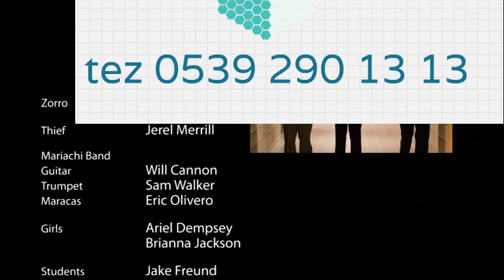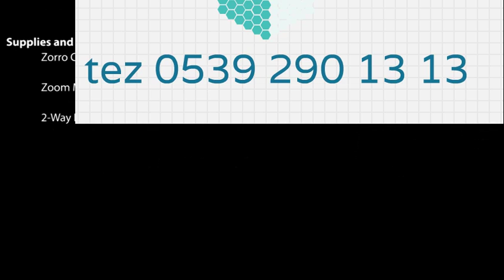Zorro Kills Thief in Lecture Prank (with Mariachi Band), University of Michigan 0539 290 13 13 | bit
A lecture prank involving a choreographed fencing fight scene, mariachi band and lots of mustaches. Btw, we didn't give the professor any kind of warning this ... Ozeldersin.com  Bitirme Tezi,Proje ,Ödev